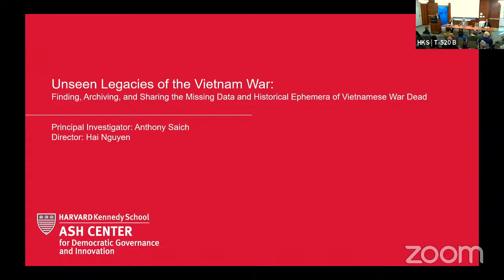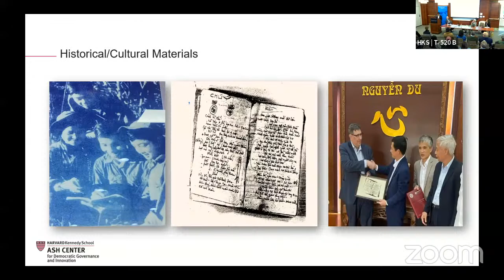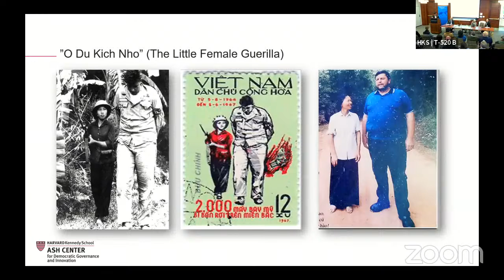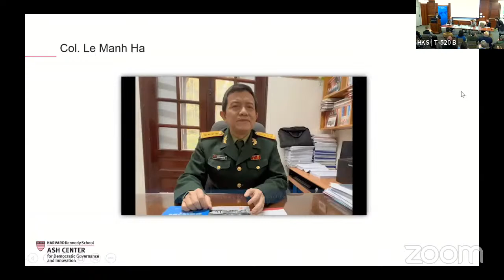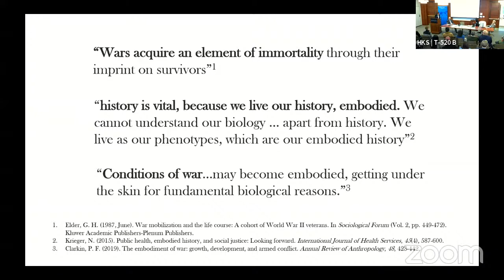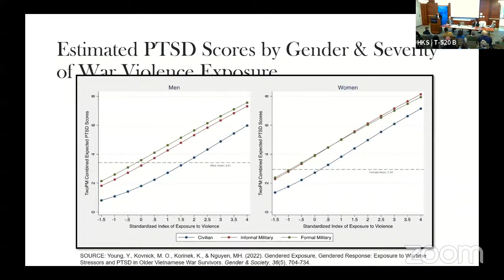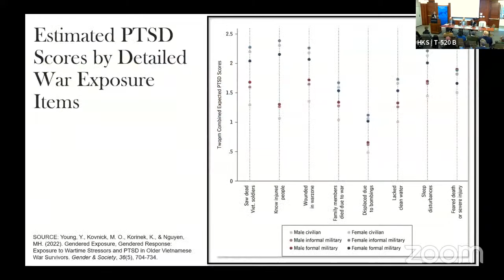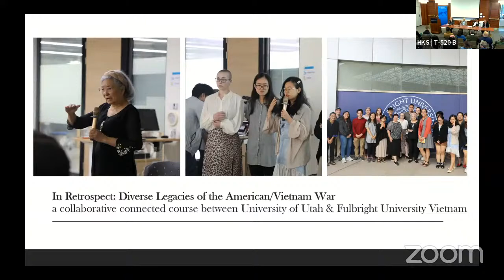How does the Vietnam War continue to shape US-Vietnam relations?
The Vietnam War has left an indelible mark on global politics and international relations. Despite the passage of time, its legacy continues to shape contemporary debates on issues ranging from foreign policy to academic research. Join us for a thought-provoking discussion with Tim Rieser, a senior Senate foreign policy aid; Kim Korinek, director of Asia Center and the Health and Aging Post-Conflict: War’s Enduring Effects among Survivors in Vietnam Project at Utah University; and Hai Nguyen, director of the Global Vietnam Wars Studies Initiative and the Unseen Legacies War Project at HKS, as they examine the Vietnam War's legacy and contemporary efforts to strengthen US-Vietnam relations and beyond.

The discussion will be moderated by Fredrik Logevall, Laurence D. Belfer Professor of International Affairs at Harvard Kennedy School.

This event is hosted by the Rajawali Foundation Institute for Asia at the Ash Center, Belfer Center for Science and International Affairs, and the Harvard University Asia Center.